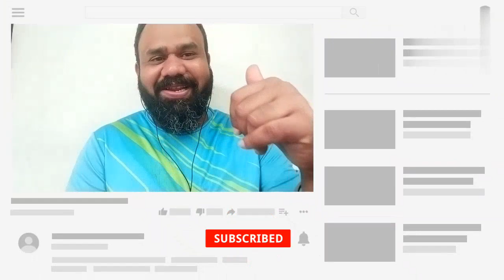JHOOTHA | Celina Sharma & Emiway Bantai - Song Reaction | Track zabardast Wala